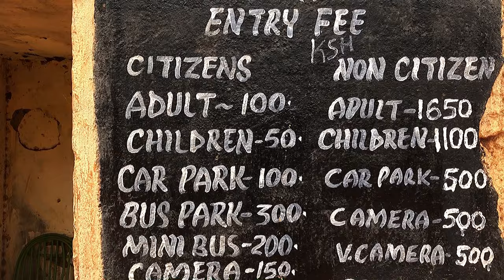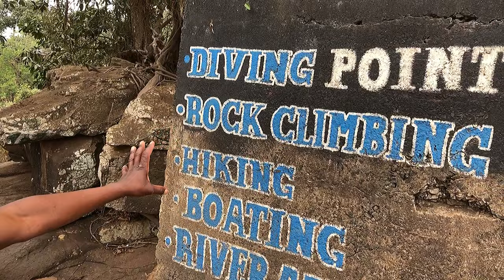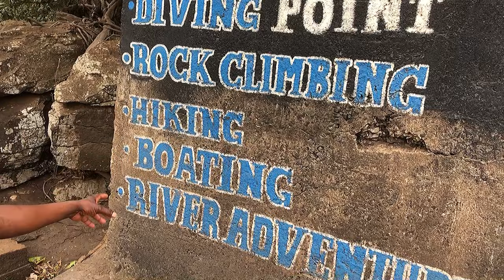The Side Of KENYA That Others Don't Show - FOURTEEN FALLS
The Fourteen Falls of Thika got their name from the 14 small streams that merge to form the big waterfall at the foot of the Kilima Mbogo Hills. These streams are part of the Athi River, Kenya’s second longest river that starts in the Ngong Hills before winding its way to the Indian Ocean.

00:00 intro
00:19 The search
03:23 The Arrival
06:35 River Adventure
15:55 All the Activities
21:03 Climbing  🧗‍♂️
25:40 the diver
28:24 the boat crossing
38:45 What is this?
40:51 why are you running? Repeat yourself
47:33 Buy this
48:38 These Students came for this